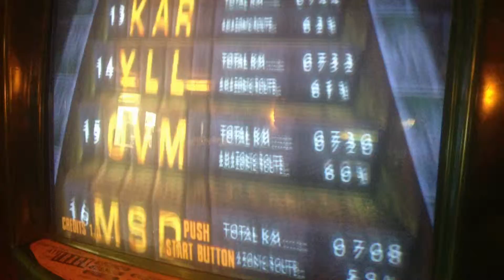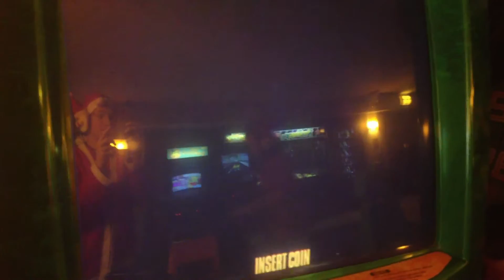[ATV Track] JOKR - Tarantula Trap (The Quad Hotel & Casino, Las Vegas)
The Quad, which used to be called Imperial Palace, is now called The Linq. The arcade, however, got sucked back up by Palisades and is now gone from here. Sad times!

ATV Track is a really fun game and can last a long time if you're good lol!

Video Title: [ATV Track] JOKR - Tarantula Trap (The Quad Hotel & Casino, Las Vegas)

Video File Created Date: 13 March 2014 (Video may or may not have been captured on this date, it shows the date the video was last converted.)

-- GinkoSolutions.com